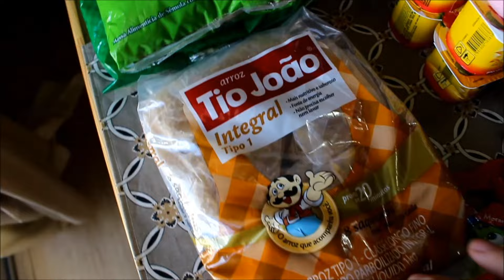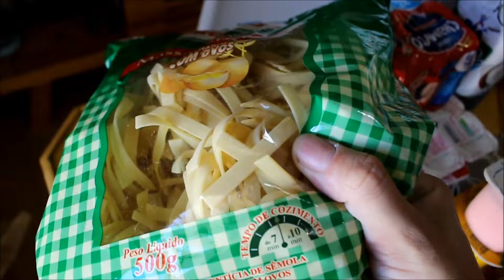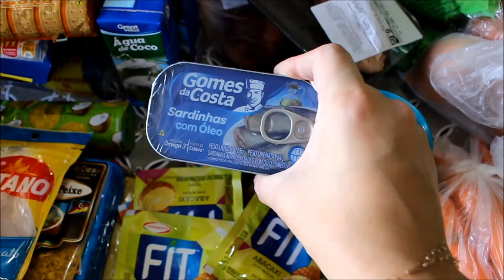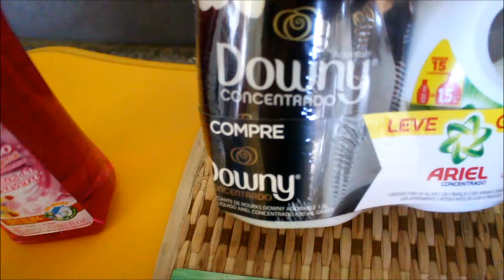Compra de Mercado l Abril l Tathi Fulber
★CLIQUE NO GOSTEI para continuar assistindo vídeos como este!

★SNAP★ tathianafulber